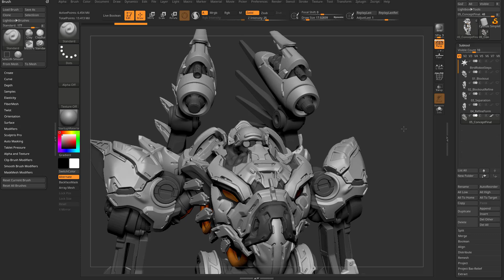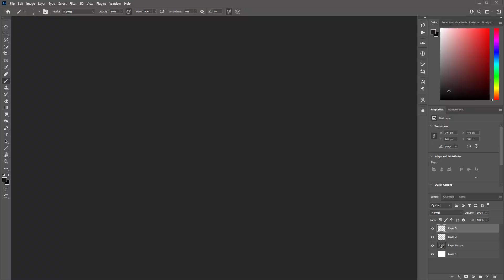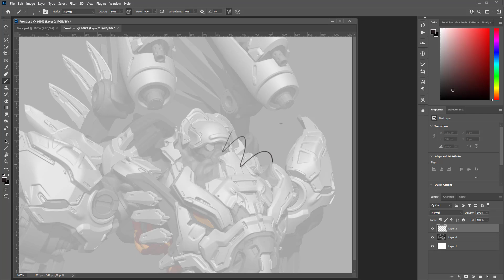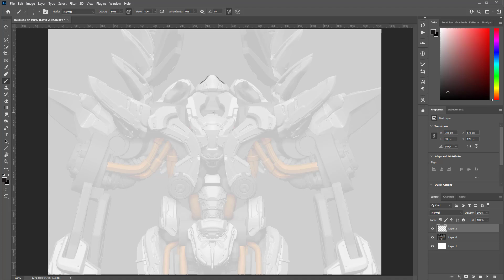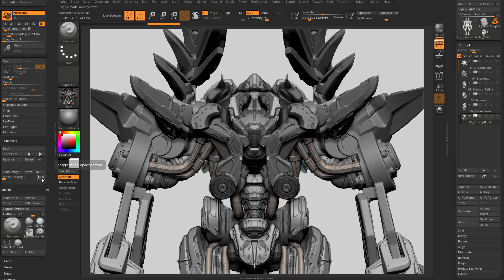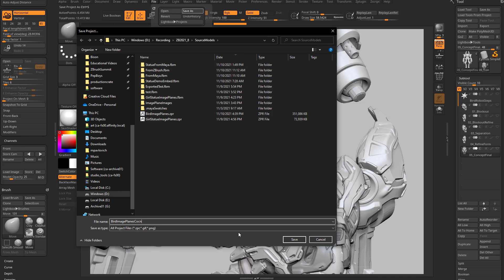ZBrush 2022 - Create and store camera image planes for matching concept to your model!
0:00 - Intro Concept Model
1:05 - Texture Grab Doc and Export
1:50 - Photoshop Setup
2:14 - Concept Pass Front
3:12 - Vertical Symmetry
3:34 - Concept Pass Back
4:16 - Load Camera Image
5:00 - Model Opacity